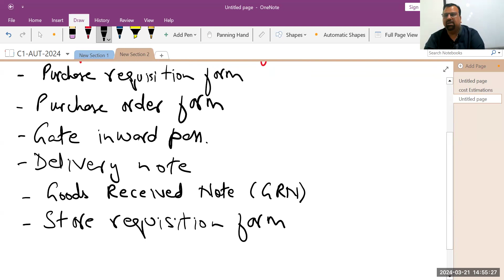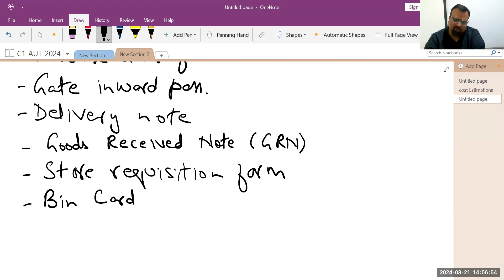Introduction To Inventory Management CAF-3 | CMA Lecture-2 At TSA | SIR Majid Masood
Join Sir Majid Masood at TSA for Lecture-2 on Introduction to Inventory Management in CAF-3 CMA. Explore fundamental concepts of inventory management, including inventory control systems, valuation methods, and optimization techniques. Gain insights into inventory turnover, carrying costs, and JIT inventory systems for efficient operations. Enhance your understanding of inventory management strategies and their significance in cost control and production planning within the management accounting framework.

Admissions are Open for CA-CAF.